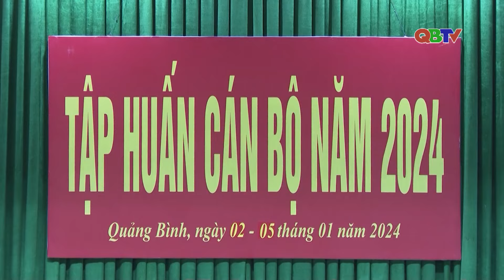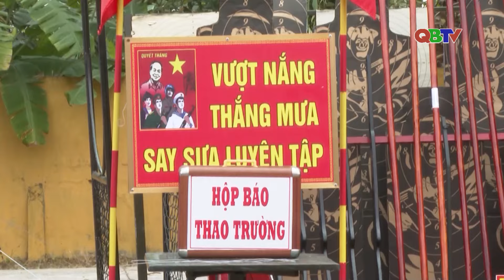Sẵn sàng mùa huấn luyện mới | QBTV